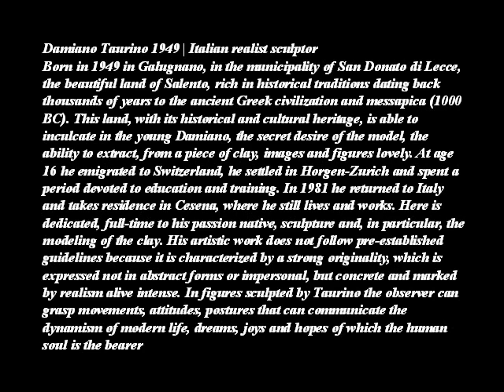DAMIANO TAURINO- 1949- ITALIAN REALIST SCULPTOR - A C -